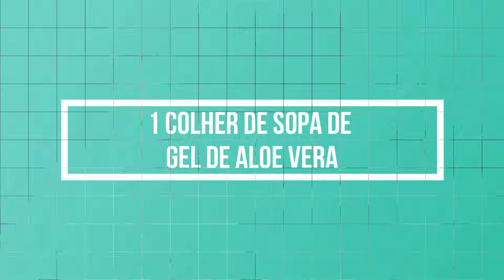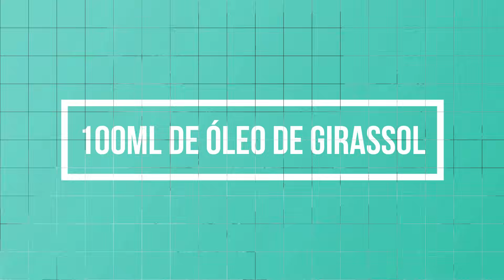RECEITA DE POMADA CASEIRA PARA ALERGIA E PICADA DE INSETOS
🍃 Olá, sou a Dra. Rosana, especialista em fitoterapia, e hoje trago um vídeo muito especial para todos que buscam soluções naturais para a saúde. Neste vídeo, você aprenderá a fazer remédios caseiros naturais, focando em pomadas caseiras para aliviar alergias de pele e picadas de inseto.

🌸 Descubra como ingredientes simples e naturais podem ser transformados em poderosas soluções para cuidar da sua pele. Eu vou guiá-lo passo a passo na preparação destas receitas, todas baseadas em princípios de fitoterapia e saúde natural.

🌼 Não só mostrarei como fazer estas pomadas, mas também explicarei os benefícios de cada ingrediente e como eles trabalham juntos para aliviar desconfortos da pele. Este vídeo é perfeito para quem busca alternativas naturais e eficazes para cuidados com a saúde.

 Cada página deste e-book foi cuidadosamente elaborada para que você descubra o poder de cura que a natureza oferece e aprenda como aplicar esse conhecimento no dia a dia.
Transforme sua saúde agora: adquira seu eBook e inicie uma jornada revolucionária rumo ao bem-estar através do poder da fitoterapia! São mais de mil receitas de produtos naturais para transformar sua saúde!

Se você quer mais receitas incríveis voltadas para desinflamar, desinchar e desintoxicar seu corpo, adquira agora o meu eBook "50 Receitas para Desinflamar, Desinchar e Desintoxicar". Transforme sua saúde com cada gole! Clique no link e garanta o seu!

Bem-vindo(a) ao meu canal dedicado a compartilhar informações valiosas sobre remédios naturais, remédios caseiros, saúde e bem-estar! Aqui, você encontrará dicas práticas e eficazes para cuidar da sua saúde utilizando recursos naturais, aproveitando o poder da natureza ao seu favor.